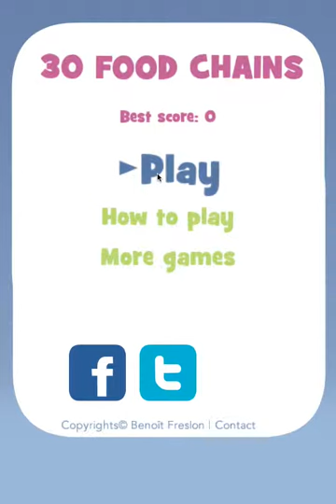30 Food Chains Gameplay (1.0.3)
"30 Food Chains" is puzzle game easy to learn but very fun and addictive.

Drag your finger on animals to create food chains: Hens, Foxes and Vipers.

Everybody know the game Rock, Paper, Scissor the famous "Shifumi" game. Here the same game mechanic with animals : Hens, Foxes and Vipers :
• The Hen eats the Viper;
• The Viper bites the Fox;
• And the Fox eats the Hen;

By creating a chain with 3 animals at least you will switch the color of the first animal and you will increase the point multipliers.
Only animals with the same colors can be linked.

Now you know all you need to play and have fun!

• Simple gameplay
• Fast game (~4 min max);
• Leaderboard Game Center;
• No In-App purchase, 100% Free game;